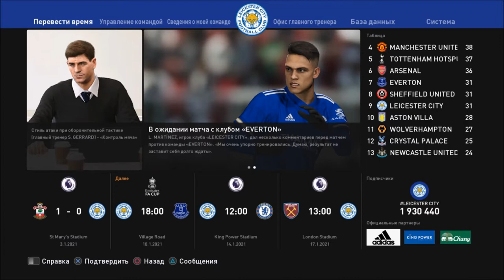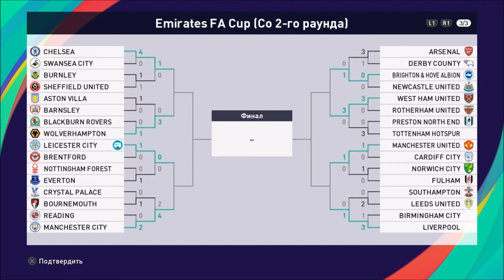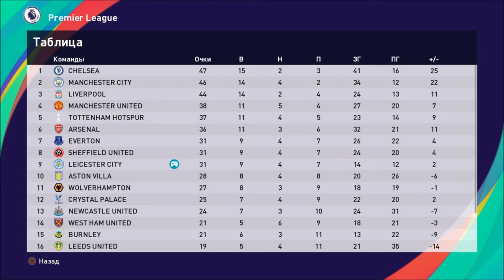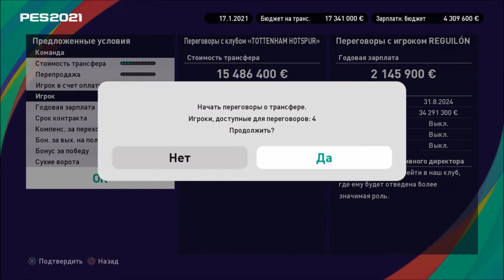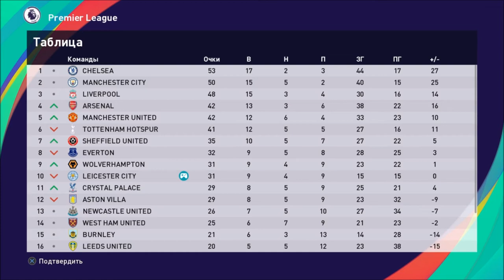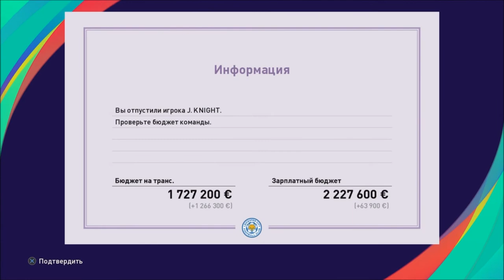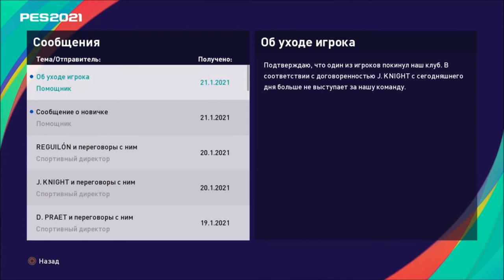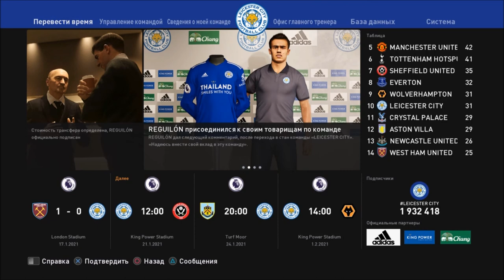КАРЬЕРА ЗА ЛЕСТЕР #8 l PES 2021